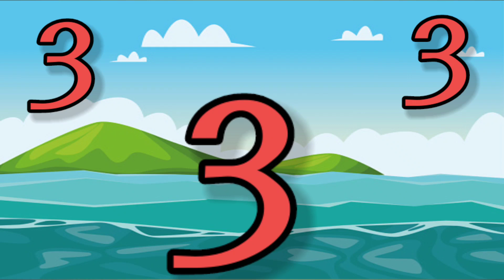Table of 3// Time table multiplication// Table multiplication of 3// Learn easy table// Table songs